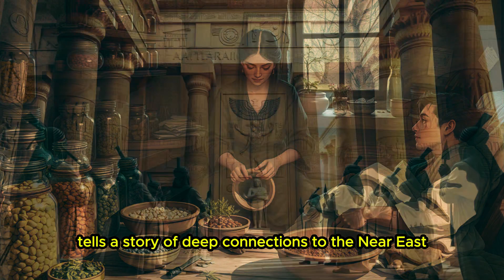Why Ancient Egyptian DNA Is So Fascinating?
Discover the groundbreaking revelations of ancient Egyptian DNA in this captivating documentary. Delve into how modern genetic technology has unlocked secrets from mummified remains, revealing surprising connections across continents and challenging our previous understanding of this illustrious civilization. Join us on a journey through time as we explore the biological legacy and cultural impact of the people who built the pyramids, shaped ancient migrations, and left a lasting imprint on human history.

Ancient Egyptian DNA
Genetic Research
Historical Mysteries
Archaeological Discoveries
Science and History